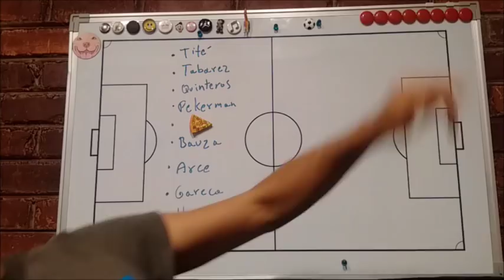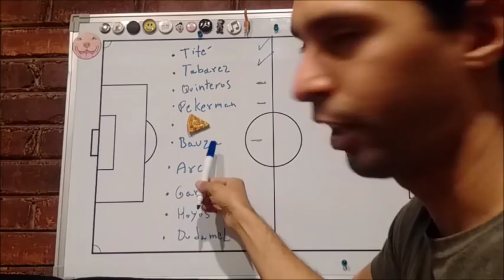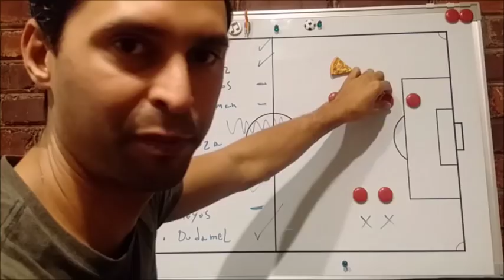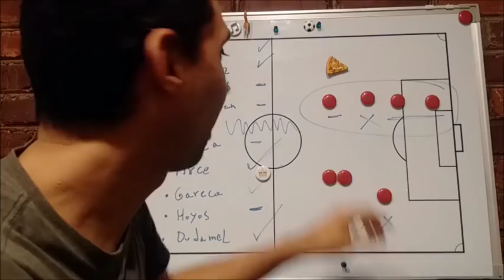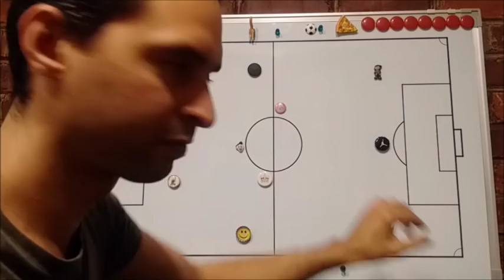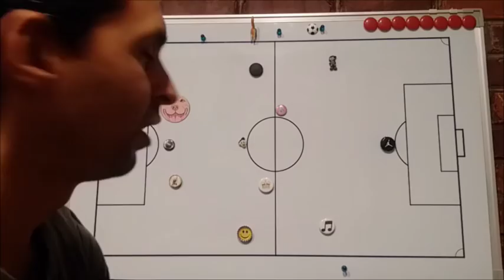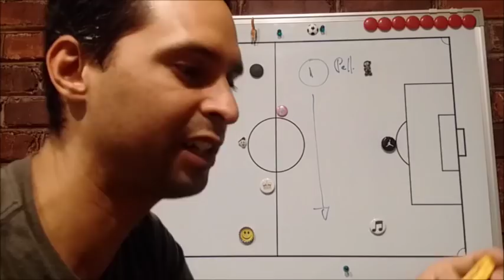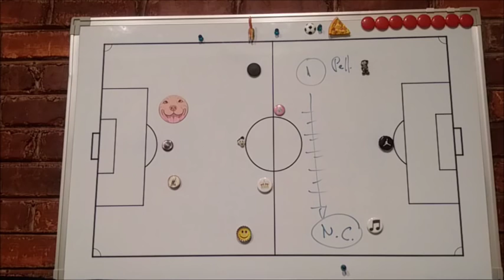Tronos De Noviembre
Que DTs dejaran sus selecciones despues de este Noviembre? Y cuales vendran?